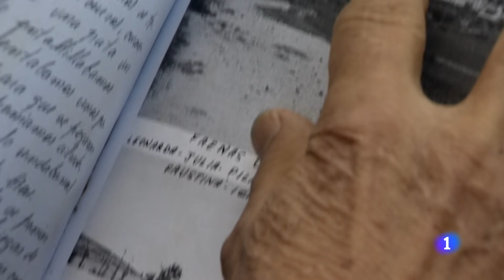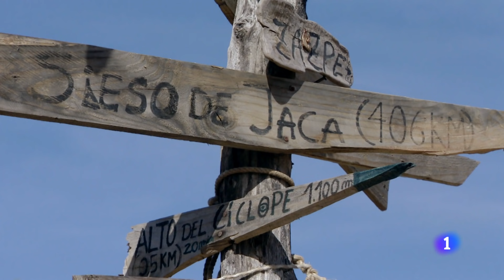Fraguas se defiende | Informe Semanal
Fraguas, en Guadalajara, se quedó vacío hace 50 años por una expropiación forzosa para plantar pinos. En 2013 un grupo de jóvenes empezó un proyecto de rehabilitación. Pero la Junta de Castilla-La Mancha, propietaria del terreno, denunció el proyecto por delitos contra la ordenación del territorio y usurpación. La Audiencia Provincial le ha dado la razón y ha condenado a seis repobladores a un año y medio de cárcel y a destruir lo que han construido. Los ecologistas y antiguos vecinos no entienden la sentencia. Con menos de cinco habitantes por kilómetros cuadrado, Guadalajara es uno de los mayores desiertos demográficos de Europa. Fraguas, en el corazón de la España vacía, símbolo para muchos de la lucha y la resistencia frente a la despoblación, ha reabierto el debate.